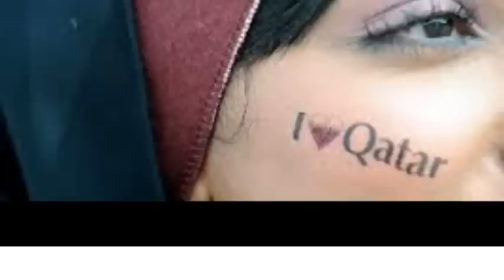Fahad Al Hajaji - Amdi Wa Tamdi Bladi